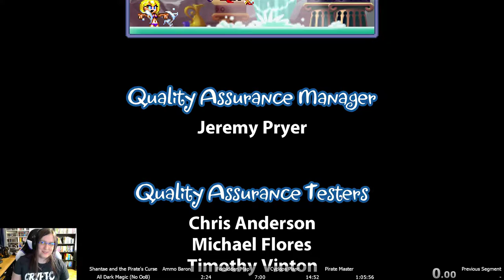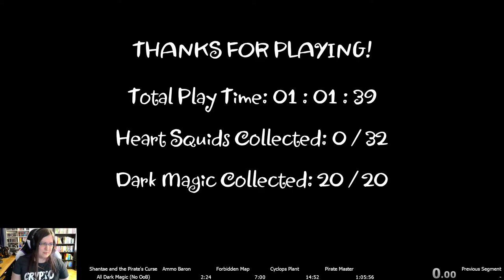Shantae and the Pirate's Curse All Dark Magic Pirate Mode (No out of bounds) speedrun (1:04:27)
Retimed due to malfunction.
Race with JTNoriMaki and TheSoundDefense